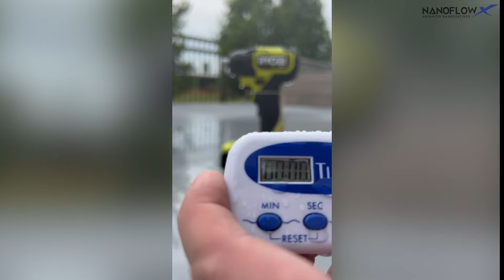Ryobi Power Tool 10 Minute Water Resistance Test: Watch the Unbelievable Results!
Are you ready to witness a real-life power tool thriller? Join NanoFlowX as we embark on an extraordinary test that pushes the limits of a Ryobi power tool's capabilities. In this water-pounding video, the tool is subjected to water spray for 10 minutes straight, while the battery remains exposed, creating a potentially shocking situation. Will this daring experiment demonstrate the tool's resilience or expose its vulnerabilities? Buckle up and get ready to experience the suspense, the thrill, and the unexpected outcomes. Don't miss out on this electrifying journey - click play and prepare to be amazed!

About NanoFlowX:

NanoFlowX is the World-Wide leader in advanced nanocoating solutions for electronics. We offer the fastest nanocoating solutions to make any electronic device waterproof and IP68 certified in as little as two steps and under 2 minutes. Protecting it from water, corrosion, dust, and bacteria. We are REACH and RoHS certified and have various lab testings done by World renowned labs such as Intertek, DEKRA, SGS, UL, and more.